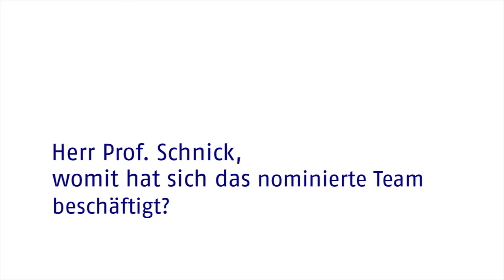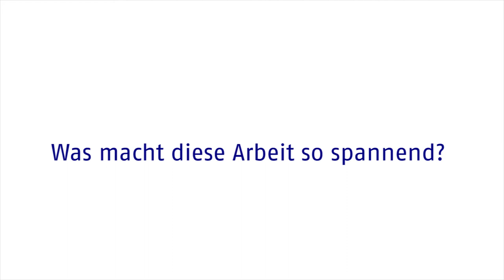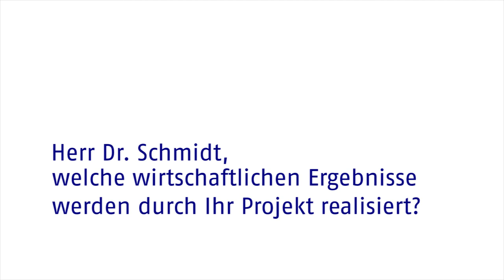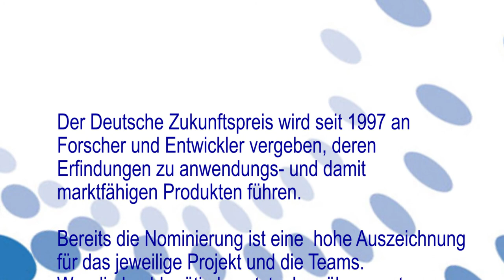Team 3 - Energiesparende Festkörperchemie - neue Materialien beleuchten die Welt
Prof. Dr. Wolfgang Schnick und Dr. Peter Schmidt schufen die Grundlage dafür, dass heute effiziente, langlebige und preisgünstige Leuchtdioden (LED) zum Beleuchten von Räumen oder Straßen verfügbar sind. Sie könnten andere Lichtquellen wie Glühbirnen und Energiesparlampen in kurzer Zeit vom Markt verdrängen.

Die Voraussetzung dafür sind neuartige chemische Verbindungen, sogenannte Nitridosilikate. Sie eignen sich exzellent, um weißes Licht hoher Qualität aus LEDs herauszuholen. Dazu wandeln die Leuchtstoffe auf der Basis von Silizium und Stickstoff blaues LED-Licht in warm-weißes Licht um. Bislang war das mangels brauchbarer Materialien schwierig und teuer. Weißes Licht in LEDs direkt zu erzeugen, ist dagegen nicht möglich.

Leuchtdioden auf der Basis von Nitridosilikaten ermöglichen es, viel Energie zu sparen, die Emission großer Mengen von klimaschädlichem Kohlendioxid zu  vermeiden. Ihre Lichtausbeute ist weitaus besser als die von Glühlampen, bei denen der größte Teil der elektrischen Energie ungenutzt als Wärme verloren geht. Würden alle konventionellen Lampen durch die neuartigen, intelligent gesteuerten Lichtquellen ersetzt, könnte das den gesamten Stromverbrauch weltweit sogar um bis zu 16 Prozent reduzieren. Im Gegensatz zu Energiesparlampen enthalten LEDs keine umweltschädlichen Substanzen. Und: Sie bestechen dank Nitridosilikat-Leuchtstoffen durch eine exzellente Farbwiedergabe.

Die Wissenschaftler der Universität München entwickelten die robusten und vielseitigen Substanzen im Labor. Die Forscher bei Philips Lumileds in Aachen machten sie fit für die Massenfertigung. Inzwischen sind warm-weiß leuchtende LEDs aus den neuen Materialien auf dem Markt -- ebenso wie hoch effiziente grüne oder orange Leuchtdioden für Autos oder Ampeln. Mit den LEDs der neuesten Generation lassen sich innovative Beleuchtungskonzepte effizient realisieren.